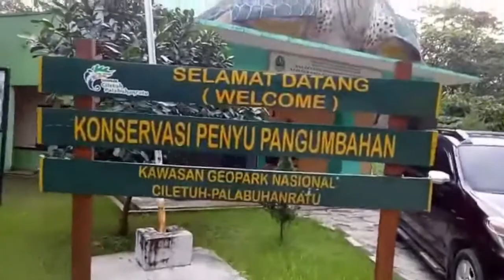Penangkaran Penyu Ujung Genteng